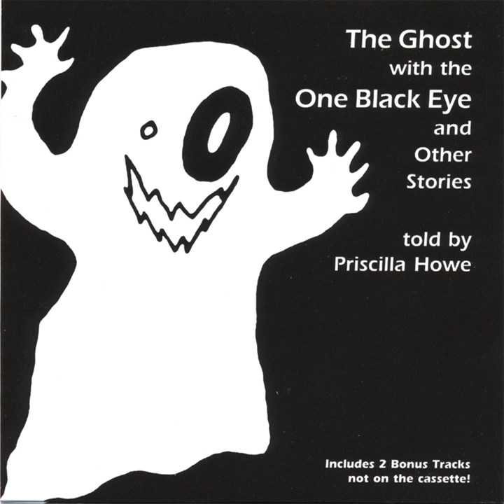The Mitten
The Mitten · Priscilla Howe

The Ghost With The One Black Eye